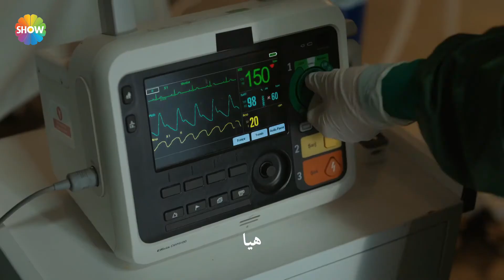سلامتكم هنا في خطر | الحلقة 9 علي رضا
علي رضا سائق سيارة أجرة يتحول إلى إسطورة بعد أن تبدأ رحلة تدميره لأكبر مملكة إجرامية في اسطنبول وبعد أن سلبوه أغلى ما يملك.

النجوم: ايسا ايسين توران، تولغا ساريتاش، مراد دالتابان